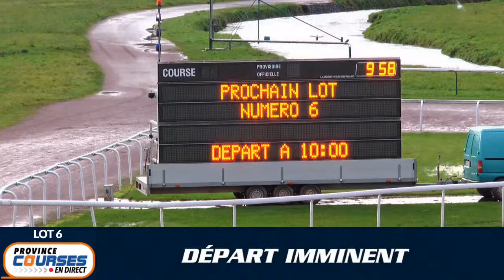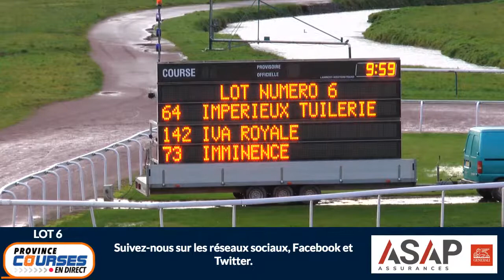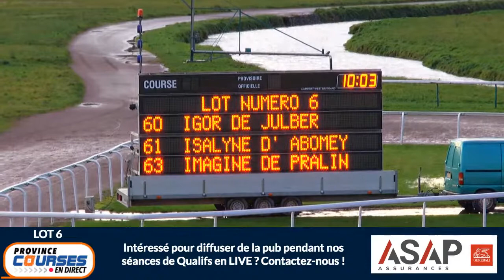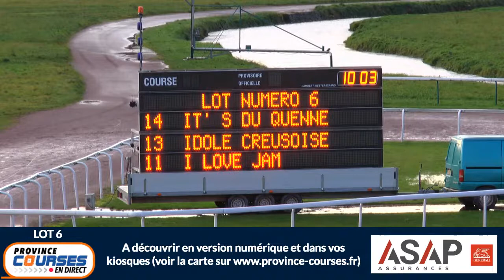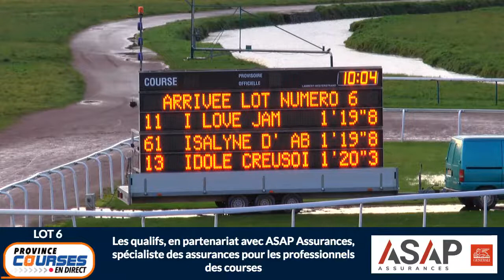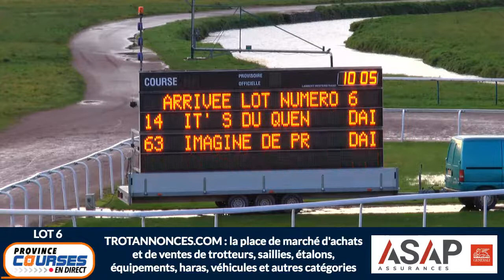Qualifications Lot 06 - Caen 23 12 2020